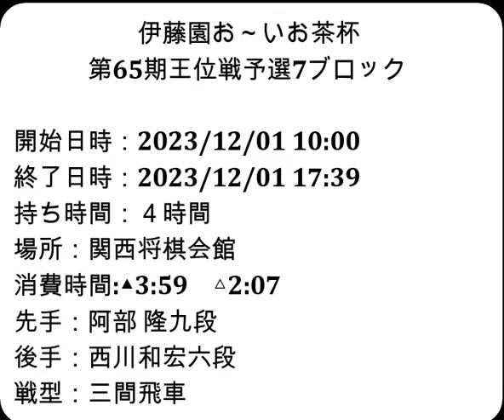将棋棋譜並べ▲阿部 隆九段ー△西川和宏六段 伊藤園お～いお茶杯第65期王位戦予選7ブロック「主催：新聞三社連合、日本将棋連盟、特別協賛：株式会社伊藤園」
お知らせ
メンバーシップを始めました。

開始日時：2023/12/01 10:00
終了日時：2023/12/01 17:39
棋戦：伊藤園お～いお茶杯第65期王位戦予選7ブロック
持ち時間：４時間
場所：関西将棋会館
消費時間:▲3:59　△2:07
先手：阿部 隆九段
後手：西川和宏六段
戦型：三間飛車